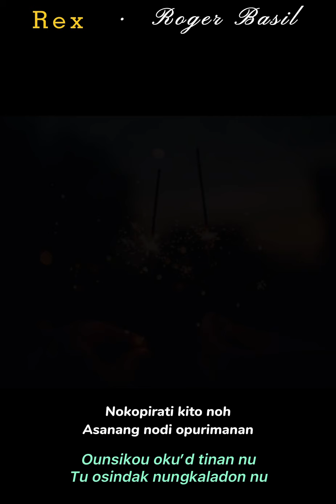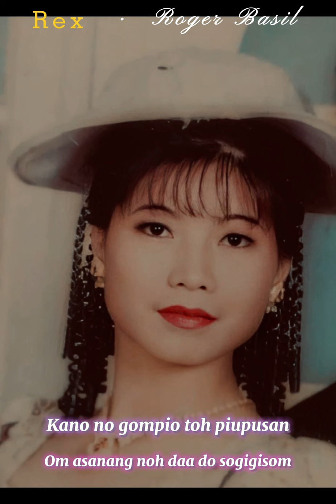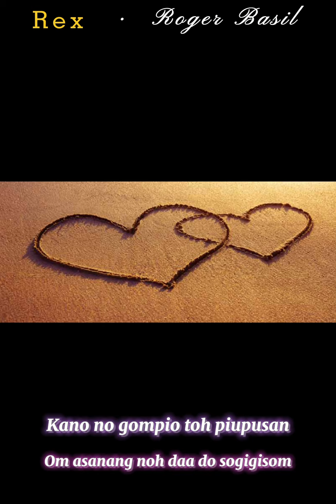A.V.I.L.A - Rex Roger Basil